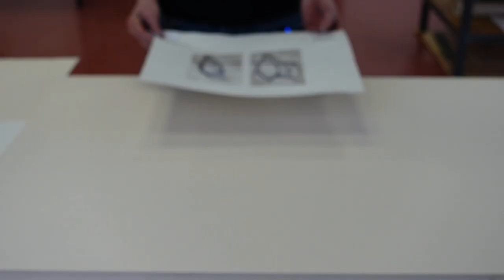Gewusst wie: Kaltnadelradierung (Tiefdruck)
Big Bang – Neue Welten im experimentellen Druck

Gewusst wie: Kaltnadelradierung (Tiefdruck) mit Anett Frey, freischaffende Radier-Künstlerin

© Anett Frey/Kunstmuseum Albstadt